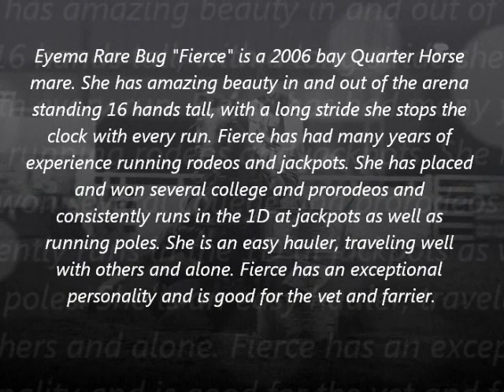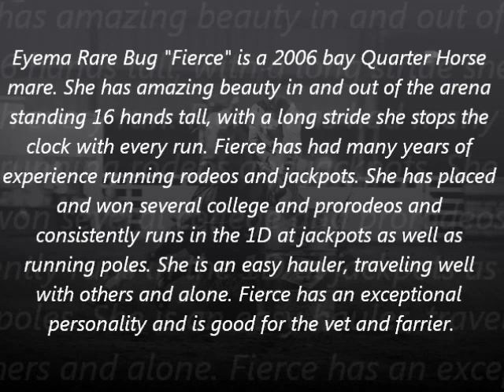Eyema Rare Bug music